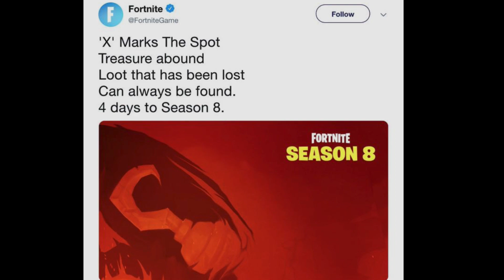**SEASON 8** **OPINIONS, FACTS AND MORE**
In this video we cover all the leaks for season 8 and find out what Fortnite is hiding.